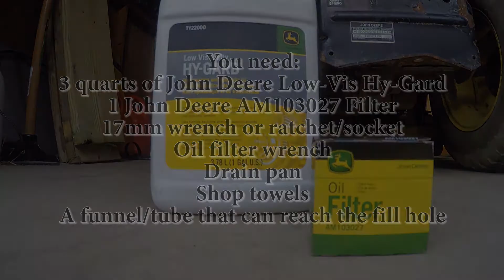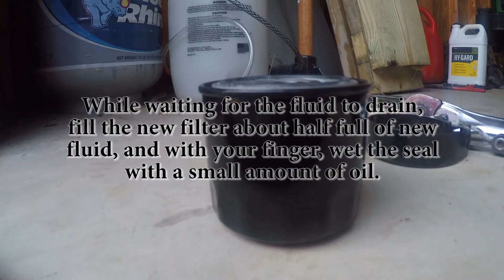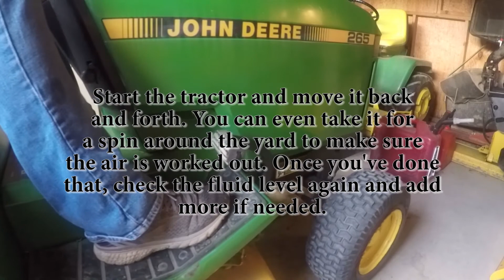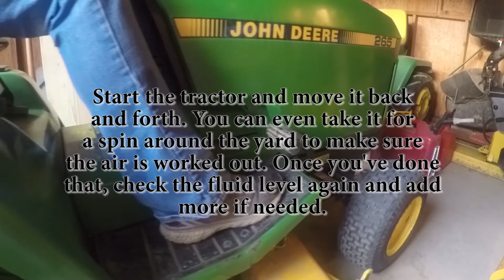Trans-axle Fluid Change John Deere 245, 265, 285 and 320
In this video I show you how to change the trans-axle fluid in your John Deere 245, 265, 285, or 320.